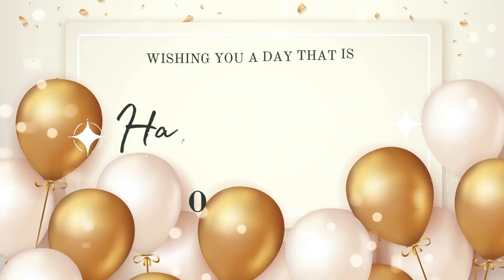Olivia Happy Birthday